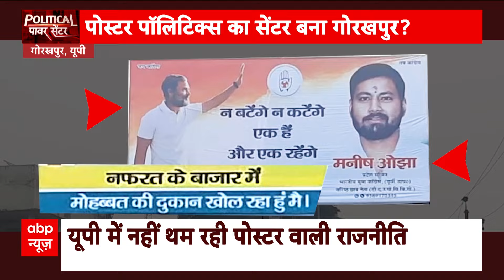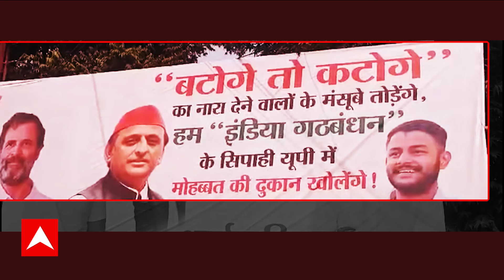UP Politics: फूलपुर के चुनावी रण में सीएम योगी के इस बयान ने बढ़ाई अखिलेश यादव की मुश्किलें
फूलपुर की चुनावी जनसभा से दिया मुख्यमंत्री योगी का ये बयान यूपी सियासी तपिश बढ़ाने वाला है... क्योंकि योगी ने एक बार फिर अपने तल्ख अंदाज में समाजवादी पार्टी उसकी सोच और समझ पर निशाना साधा है... और अतीक, मुख्तार जैसे माफियाओं का कनेक्शन समाजवादी पार्टी से जोड़ दिया...इससे पहले सीएम योगी ने अखिलेश यादव पर सीधा प्रहार किया था और समाजवादी पार्टी को अपराधियों का प्रोडक्शन हाउस और अखिलेश यादव को उसका सीईओ बता दिया था...सीएम योगी फूलपुर विधानसभा क्षेत्र के बीजेपी उम्मीदवार दीपक पटेल के लिए प्रचार कर रहे थे... लेकिन उनका पूरा फोकस ठाकुर वोटर पर था... क्योंकि हनुमाननगर के जिस तिलक इंटर कॉलेज में सीएम योगी की सभा हो रही थी... वो पूरा इलाका ठाकुर बाहुल्य है... लेकिन बीएसपी ने हनुमाननगर इलाके के ही रहने वाले जितेंद्र ठाकुर को उम्मीदवार बनाकर चुनावी लड़ाई को दिलचस्प बना दिया है.. ऐसे में ठाकुर वोट ना बंटे इसके लिए बीजेपी ने योगी की सभा के लिए इसी इलाके को चुना...लेकिन योगी का ध्यान बीएसपी नहीं समाजवादी पार्टी था..बता दें फूलपुर विधानसभा सीट 2022 में बीजेपी ने जीती थी...लेकिन 2024 में प्रवीण पटेल के सांसद बनने के बाद ये सीट खाली हो गई.. ऐसे में बीजेपी हर हाल में अपनी बादशाहत इस सीट पर बरकरार रखना चाहती है. उधर समाजवादी पार्टी ने भी पूरी ताकत लगा रखी है...